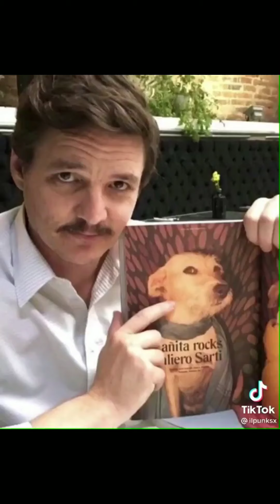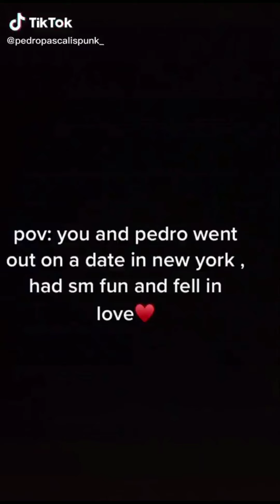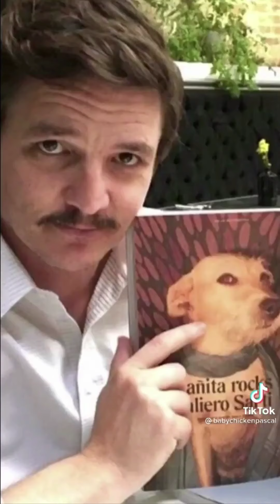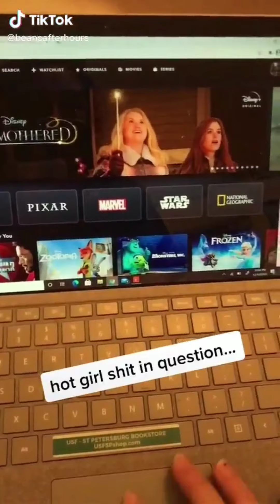✨Pedro Pascal Tiktok compilation✨(Part-7)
Credits are given. Check out those amazing 😏Pedrotok😏 creators on TikTok!💞